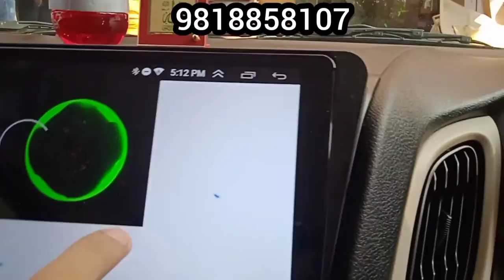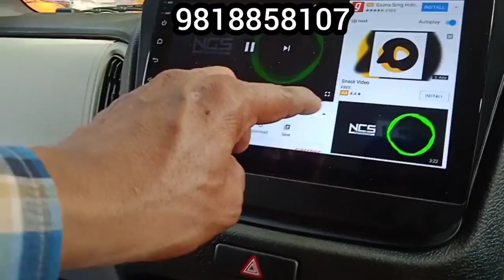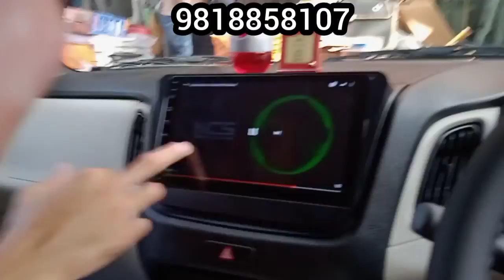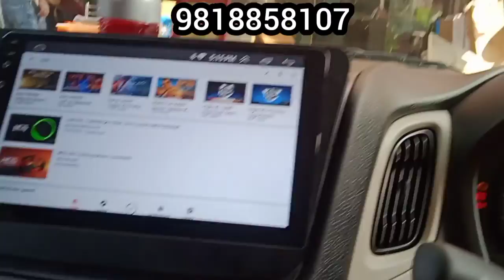WagonR fully modify 2020 |Car modification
So gys in this video we will modify WagonR 2020 new model
And this shop modify all kind of cars
Mobile no. -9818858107 and whatsup also
Name -Mukesh So gys in this video we will modify Swift 2018 new model
Name -Mukesh Tiwari
Shop name- Sitla car emporium
Address- shop no. 1758/54, Abdul Aziz Road, Nai Wala, Karol Bagh,
New Delhi-110005
Google Pay is also available here